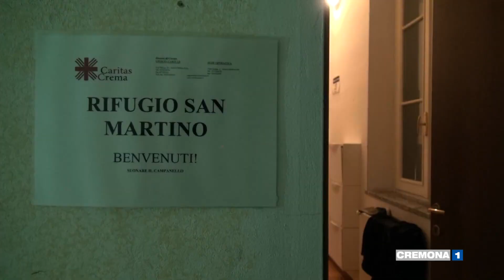CREMA, CHIUSO IL RIFUGIO SAN MARTINO CHE CAMBIERA’ SEDE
Ha chiuso i battenti il Rifugio San martino, il dormitorio cremasco voluto dalla Diocesi di Crema per rispondere all’emergenza freddo e ai bisogni di chi è in difficoltà . L’ anno prossimo riaprirà in una nuova sede, nell’ ex canonica di Borgo San Pietro che dovrà essere ristrutturata.